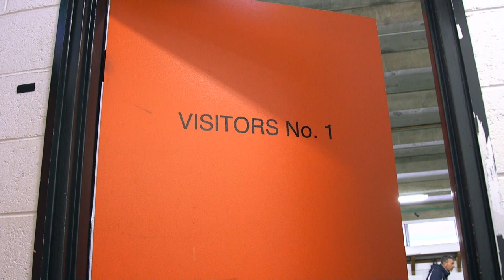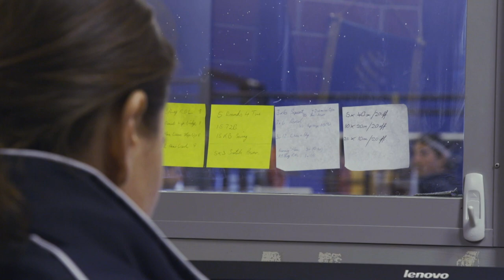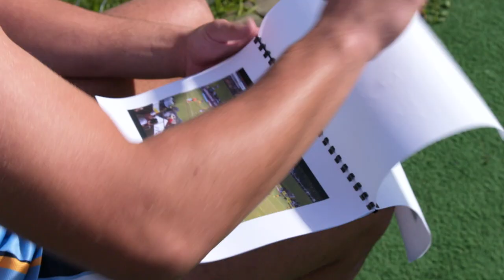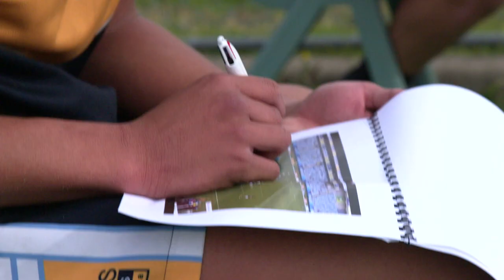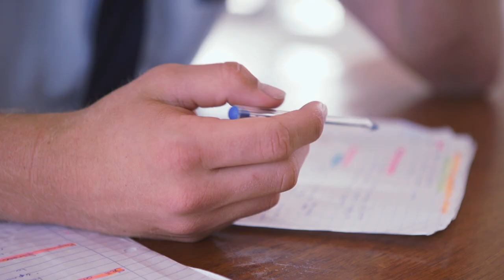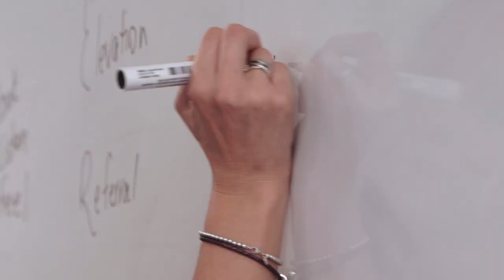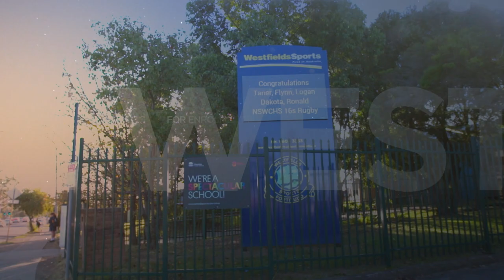The Season - Westfields Sports High - Series 2 - Episode 4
The team puts in their best performance so far this year against Endeavour Sports, and cruise into the State Grand Final, while the Rugby League captain prepares for the last few games of his high school sporting life. The school continues to explore new pathways for sport with a research student taking important steps in the area of exercise science, while Westfields’ greatest rivals prepare for a State Grand Final showdown.